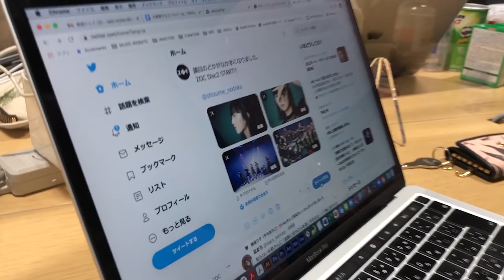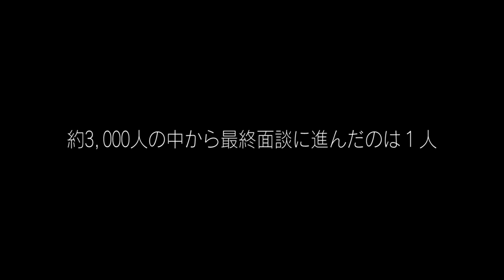"鎮目のどか"ZOC新メンバーオーディションドキュメンタリー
鎮目のどかがなかまになりました。
ZOC Disc2 START!!